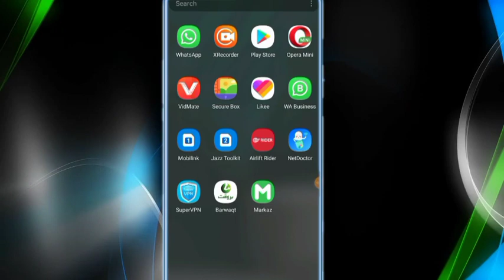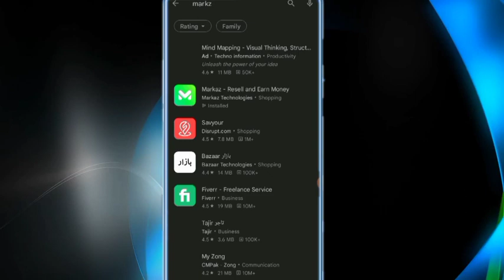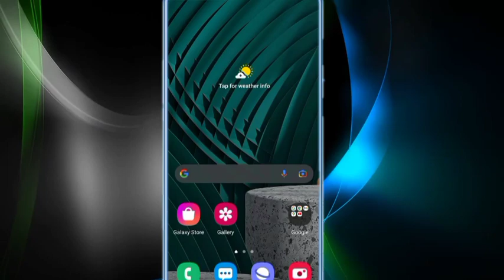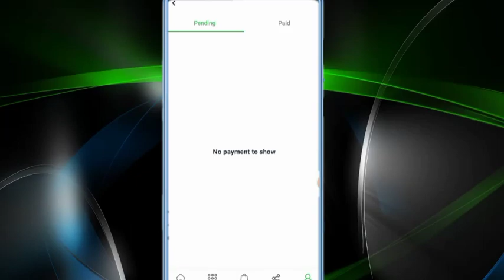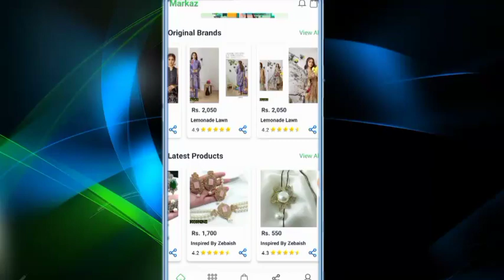How to Earn Money Online in Pakistan Without investment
hi everyone in this video talking about new online earning with the help of this method you can earn money online without any investment